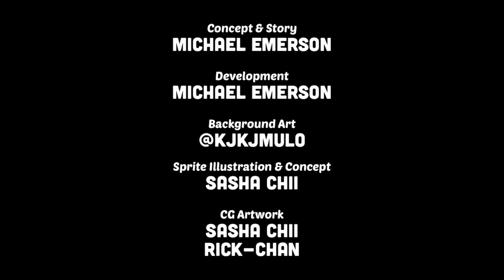Cafe Crush (2019) - Full Gameplay Review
Cafe Crush is a short visual novel about a NEET who decides it's time to work in a cafe. Somehow, in the span of five days, he manages to get a date with a co-worker he just met. 5/10